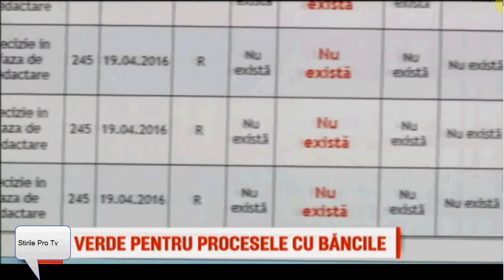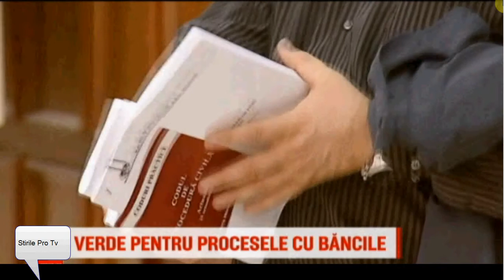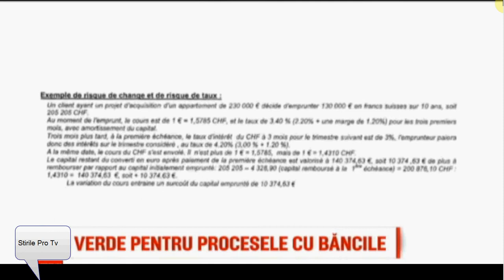Liber La Procesele Colective Impotriva Bancilor av Cuculis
Vestea buna este ca se vor putea continua procesele erga omnes deschise de catre ANPC. av Cuculis